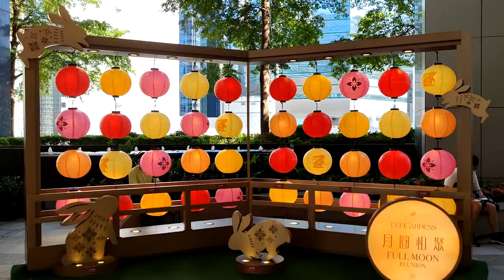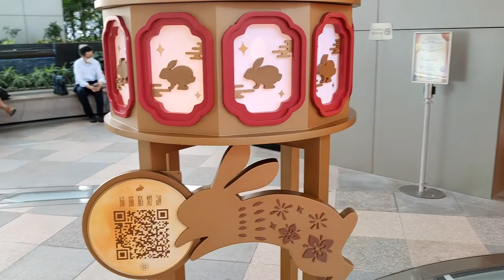「月圓相聚」戶外賞燈會 @希慎廣場 - 2021年09月10日